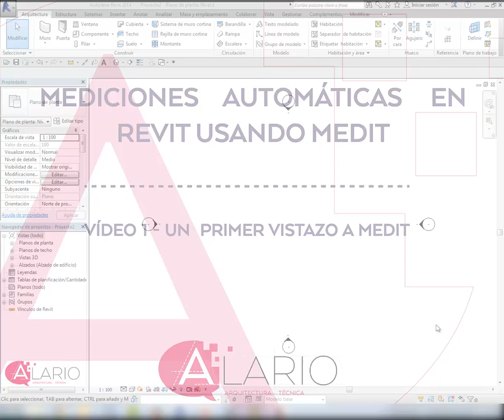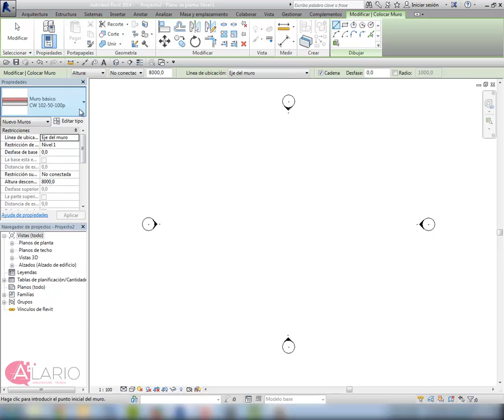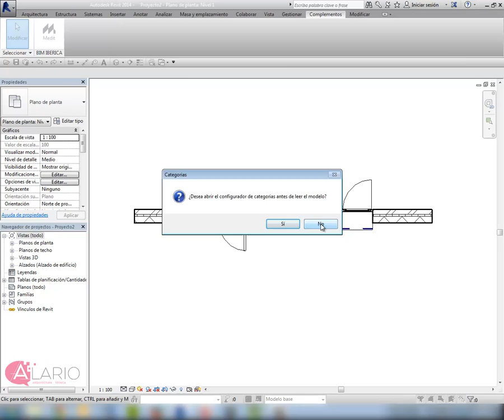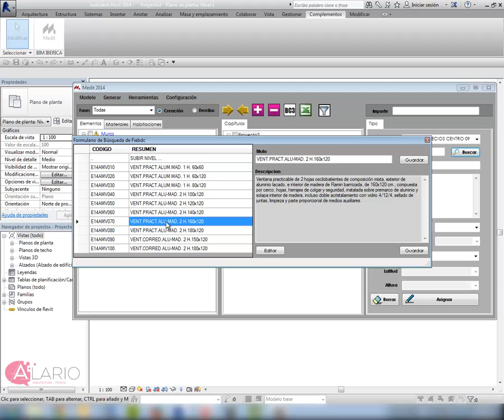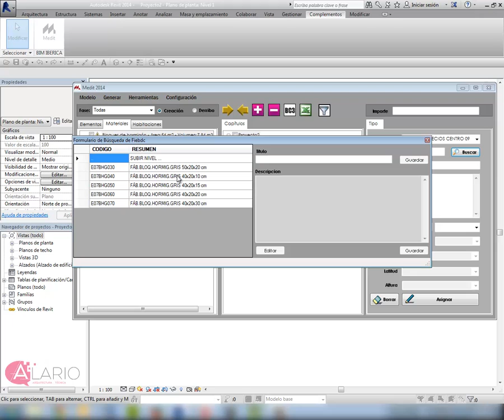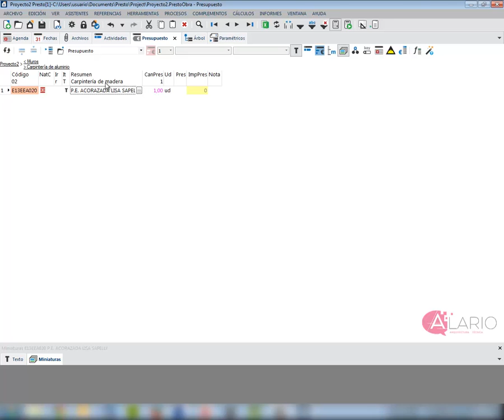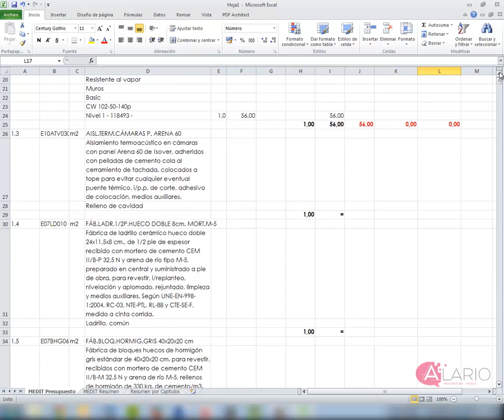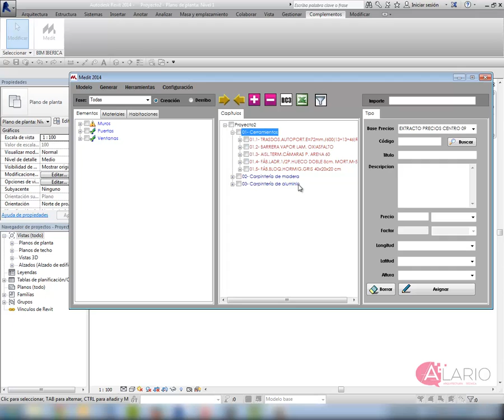#01 - Aprendiendo Medit. Un primer vistazo a la aplicación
Primer vídeo de la serie donde voy a mostrar mis avances durante el aprendizaje de la aplicación Medit para la obtención de mediciones automáticas en modelos de Revit.

Si quieres estar al día con las actualizaciones dale un vistazo a mi blog, allí iré colgando los post relacionados y los nuevos vídeos que vaya preparando.